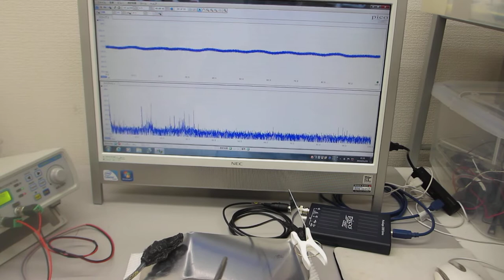低周波の共振現象と、高周波の非線形現象をコントロールする技術